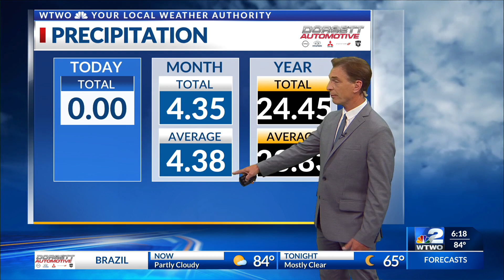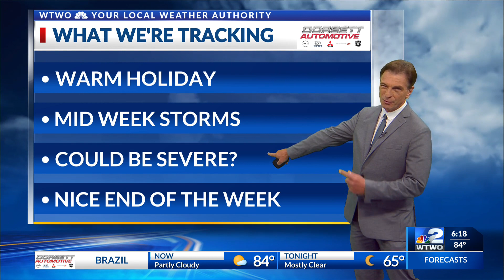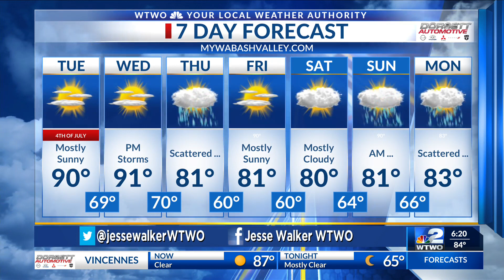6PM WEATHER 7/3/2023